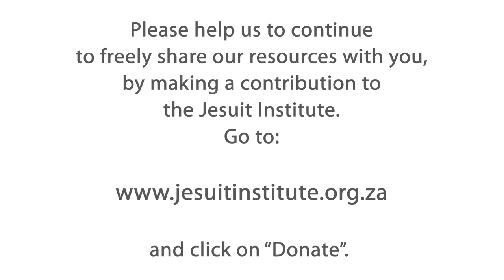The Journey - 04 - Listening